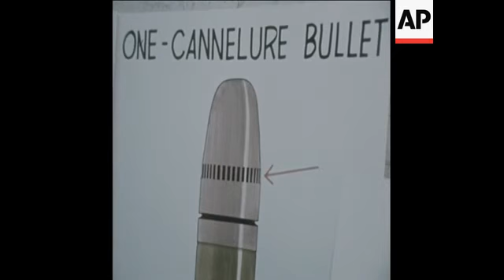Robert F. Kennedy Assassination Questions (1974)